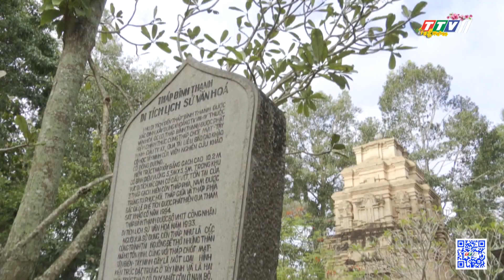Khám phá một số di tích lịch sử, văn hóa độc đáo | TayNinhTV